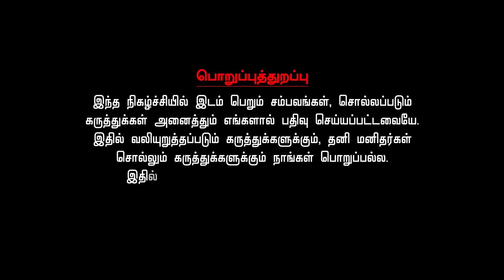நரகத்தின் வாசல் காத்துக்கொண்டிருக்கிறது​. தெய்வத்தை குறை கூறாதீர்...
வாராஹி கருணை உள்ளம் கொண்டவள். மகா சக்தி ஸ்வரூபிணி நம் வாராஹிதாய் அவளை கண்டிப்பாக வணங்குங்கள் சந்தேகமே வேண்டாம்​.